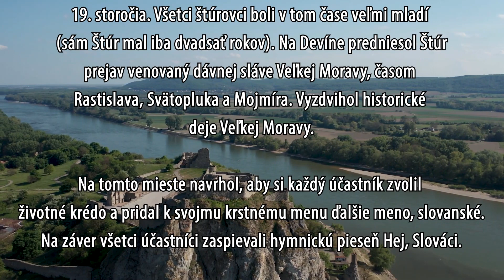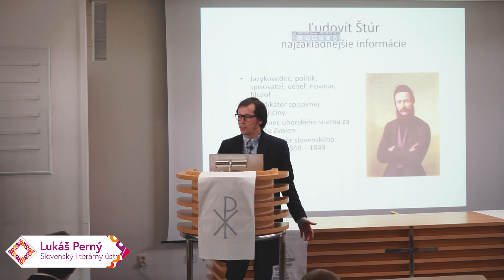Mladí matičiari si pripomenuli výlet štúrovcov na Devín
Pred 186. rokmi, presne na deň sv. Juraja, vyšla si skupinka mladých študentov evanjelického lýcea v Bratislave na hrad Devín. Devín bol svedkom dávnej slávy starých Slovákov a preto bol cieľom, týchto pre národ zapálených mladých mužov. Viedol ich Ľudovít Štúr. Na Devíne sa recitovalo, spievalo a študenti prijali slovanské mená. Napríklad Jozef Hurban si k svojmu menu pripojil meno Miloslav a dnes ho  všetci poznáme práve pod menom Jozef Miloslav Hurban.  Matica slovenská a Mladá Matica usporiadali stretnutie na Devíne, aby si túto udalosť pripomenuli. Práve tu pod starobylými ruinami sa kreovala slávna Štúrova družina, ktorej členovia udávali tón národného života na nasledujúcich päťdesiat rokov.

V utorok, 26. apríla 2022 sa stretli na Devíne matičiari, školská mládež, členovia Slovenského zväzu protifašistických bojovníkov, predstavitelia evanjelickej a.v. cirkvi aby si túto významnú udalosť pripomenuli.